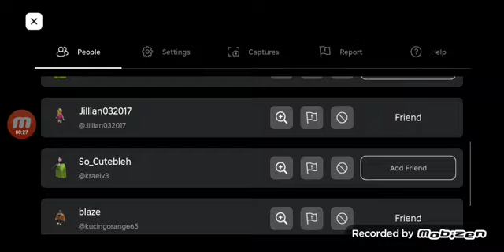have something stop Spider games 354